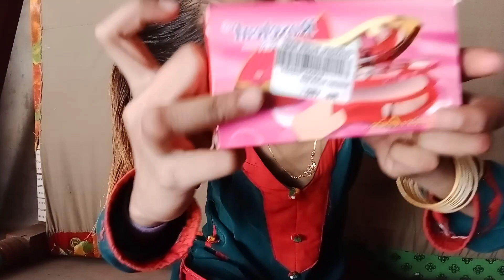Check my makeup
New makeup